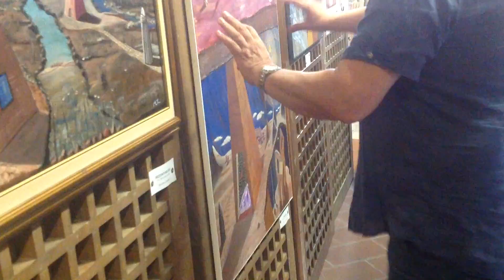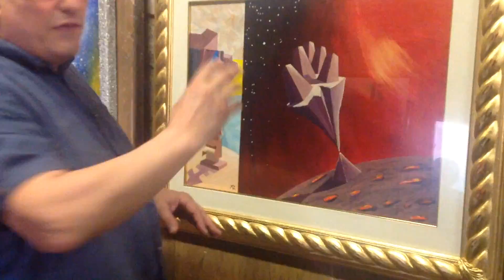Mostra al Castello Svevo di Termoli. "La Nascita delle Forme" dal 2 al 10 giugno 2018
Il critico e le mie opere...